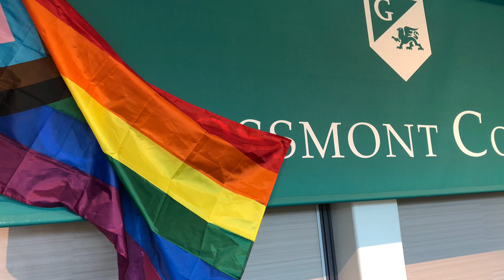Respect The Giffin 2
This is your home. This is your future. This is your campus. ThisIsGrossmont. Respect the Griffin!